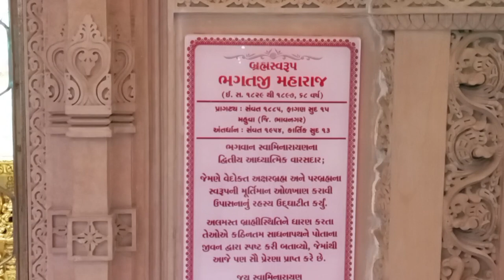Gujarati yo ki Gujarati dish😋||Dhyan Dhyana ko aaj ham kaha lekar gai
baps_swaminarayan_mandir at rajkot gujrat
full enjoy#with masti my twins